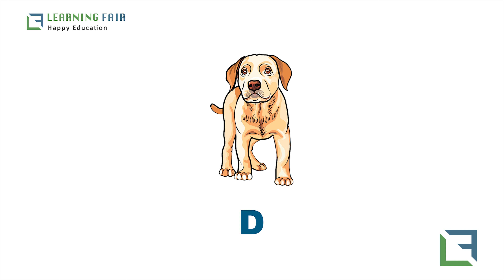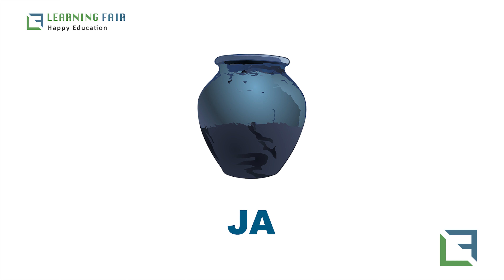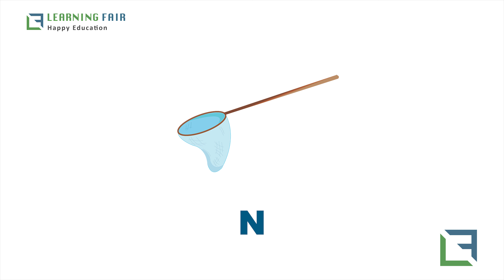3 Letter English Words – Volume 3. Vocabulary learning for kindergarten kids and children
3 Letter English Words - Vocabulary learning for kindergarten kids and children.
Learning English words for pre-school kids | Learning Fair